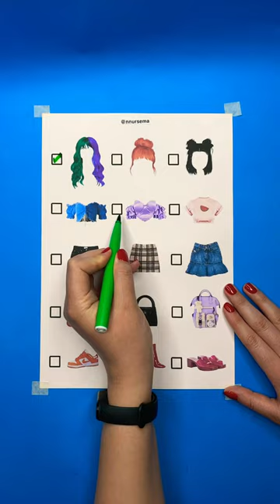Rate this outfit from 1-5 🤩